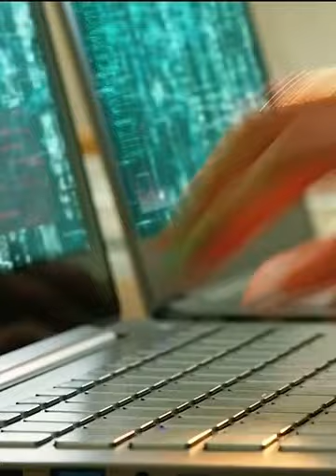L U C Y summary